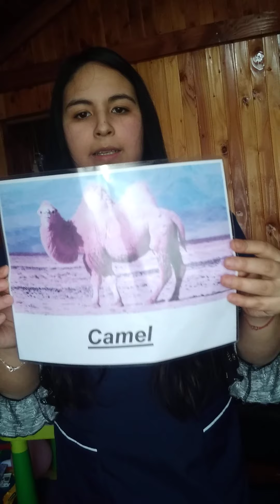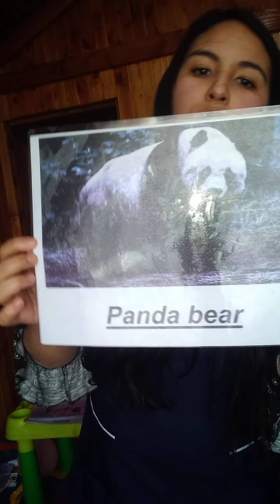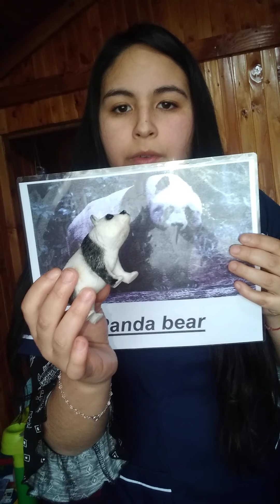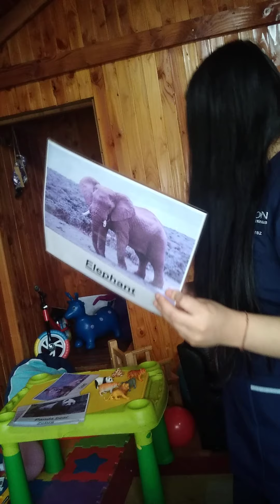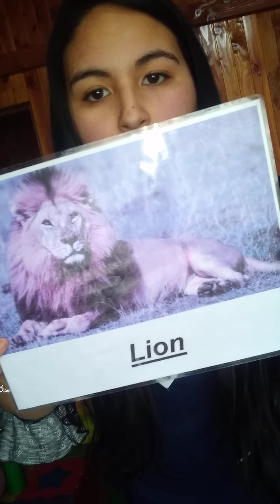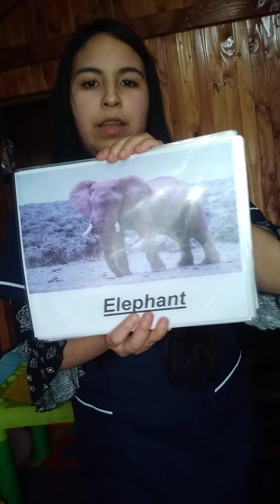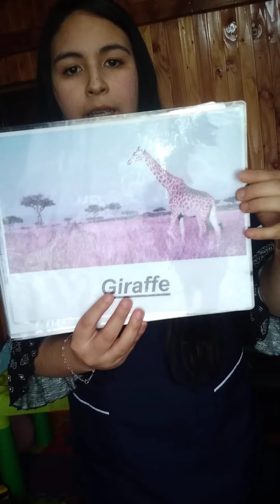Javiera Pérez animals wild 2da parte